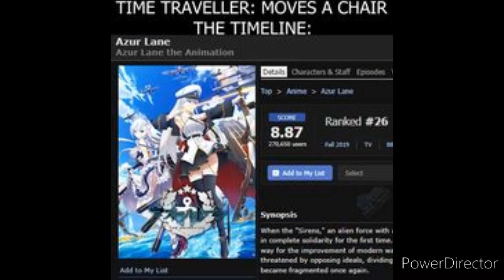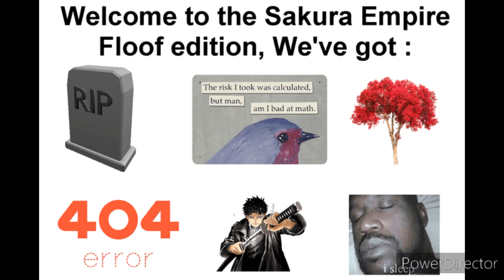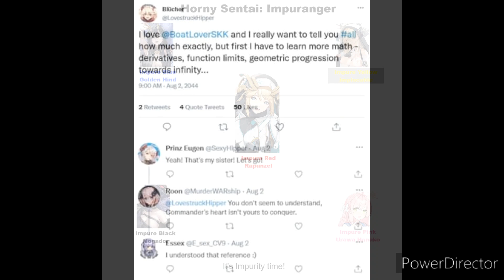Azur Lane Memes 93